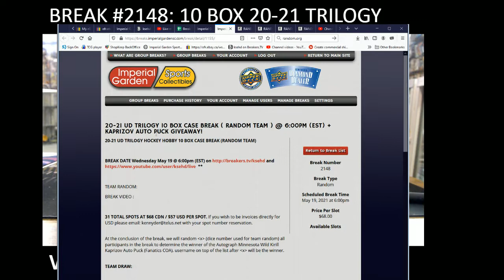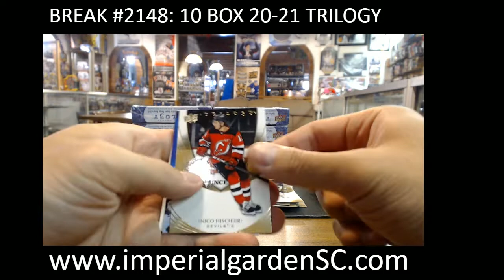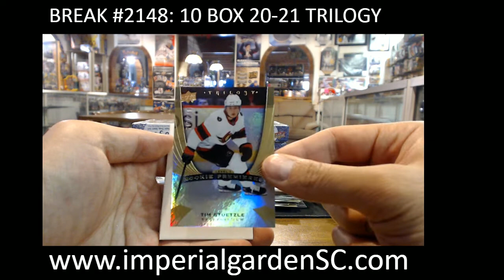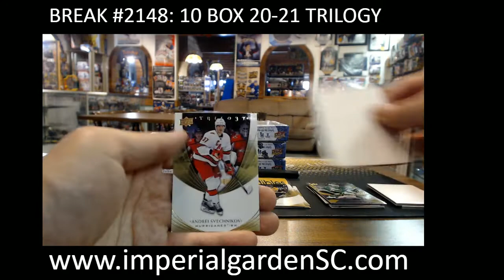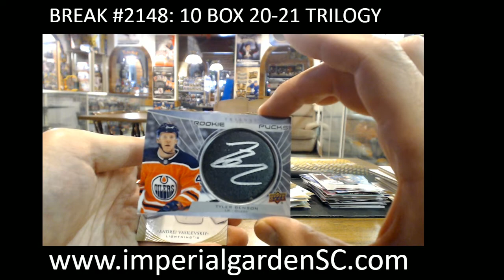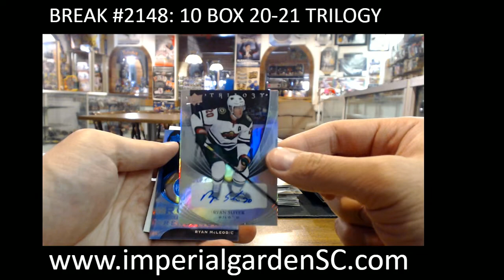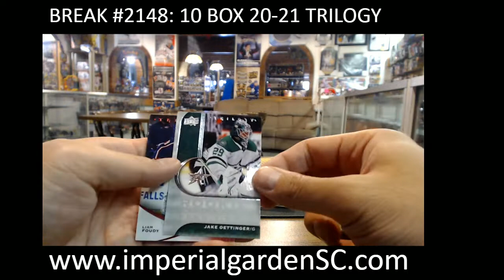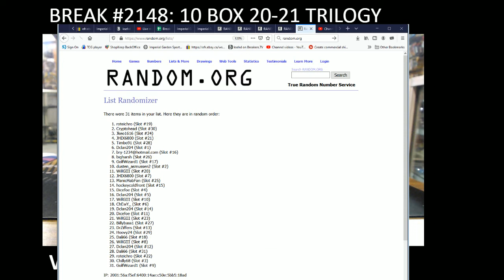BREAK #2148 : 10 BOX 20-21 UD TRILOGY NHL HOCKEY BOX